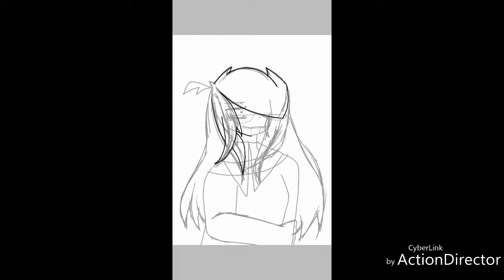The stitched smile...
Ahhhhhhhhhh how u doing -3-